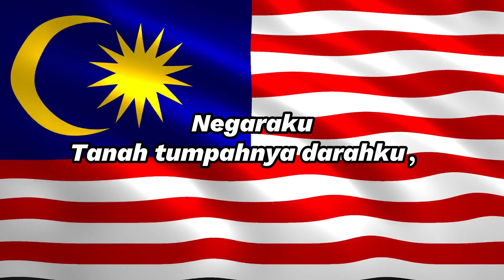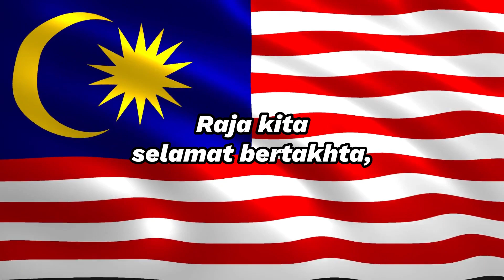Negaraku - Malaysia National Anthem (vocal)